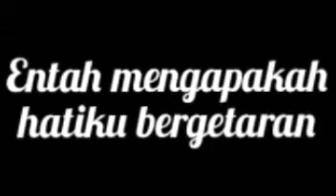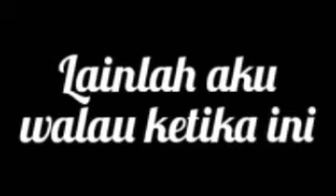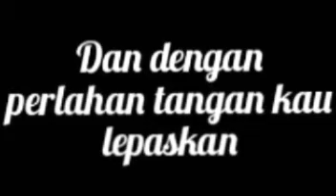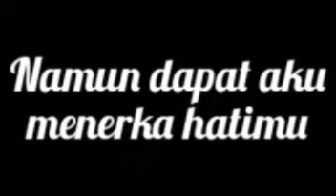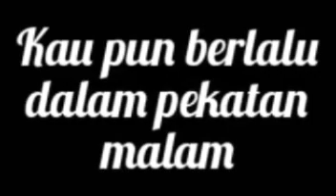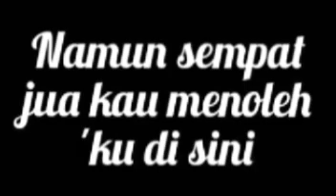LAMUNAN TERHENTI - KARAOKE - Lyrics - ARIS ARIWATAN - HQ AUDIO || DIY OFFICIAL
LIRIK
Download LAMUNAN TERHENTI - KARAOKE - Lyrics - ARIS ARIWATAN - HQ AUDIO || DIY OFFICIAL
Download mp3;LAMUNAN TERHENTI - KARAOKE - Lyrics - ARIS ARIWATAN - HQ AUDIO || DIY OFFICIAL
LIRIK